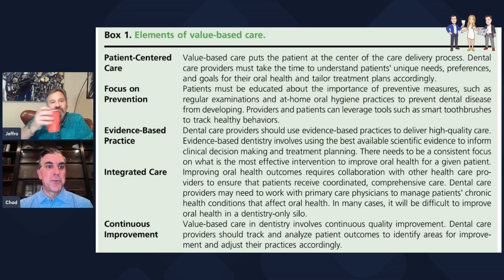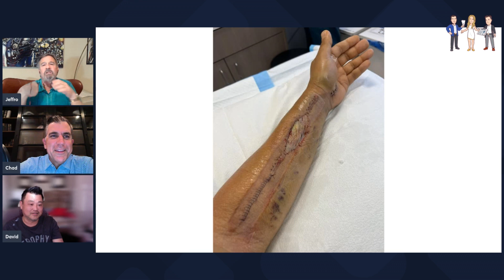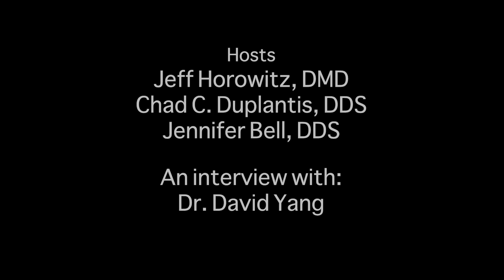Humpday Happy Hour with Dr. David Yang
Educator, influencer, KOL, founder of 'Real World Dentistry' on Facebook. Recently, David had a major surgery and guess what... even with complications... he found the time to take care of himself without missing a step!  We really look forward to chatting with Dr. Yang and hearing about his passion in dentistry.  Additionally, we will have a special guest host in Dr. Kelly Tanner.

About Dr. Yang:
After completing his general practice residency at the University of California at Los Angeles (UCLA) in 2004, Dr. Yang joined True North Dentistry and is now the sole in the practice. Dr. Yang particularly enjoys solving complex dental issues and resolving debilitating dental pain for his patients. To assist in these matters, Dr. Yang has spent countless hours furthering his education in endodontics (root canals), dental implants, cosmetic dentistry, oral surgery, TMD and complicated restorative cases (full mouth rehabilitation). He recently retired as professor at Northern Arizona University (NAU) where he enjoyed sharing his knowledge of dentistry and serving the greater student population.  Dr. Yang spends countless hours each year volunteering his dental services to local charities, benefiting the local Flagstaff community.  Apart from his dental commitments, Dr. Yang enjoys spending time with his wife Dr. Felicia Bleecker-Yang and their son Barron James.